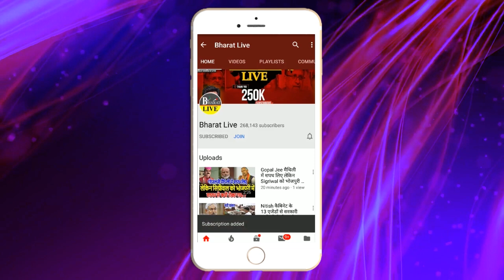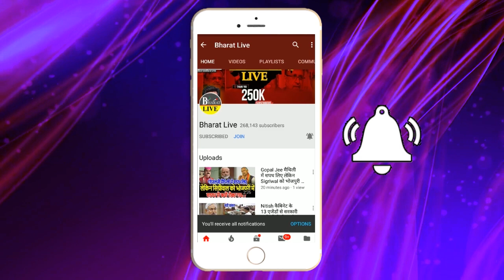Big Breaking ! नीतीश के इस फैसले के बाद बदल जाएगा बिहार मे चुनाव का रंग टेंशन मे भाजपा और सम्राट